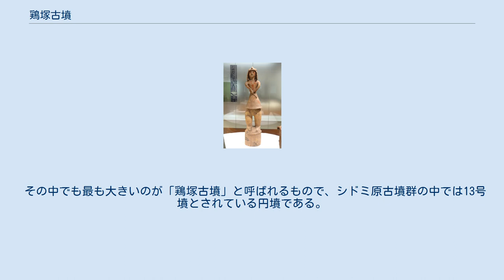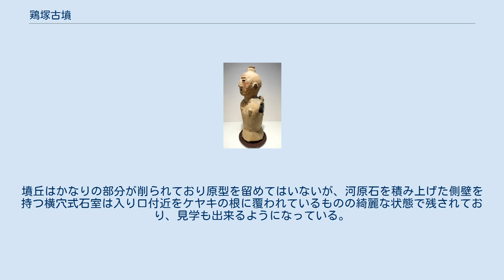鶏塚古墳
鶏塚古墳石室内（2010年6月現在） 埴輪 鶏 鶏塚古墳（にわとりづかこふん）は、栃木県真岡市京泉にある、古墳時代後期後半のものと推定される円墳で、栃木県指定の史跡。
 真岡市の北方、五行川左岸の沖積地にある京泉（きょうせん）地区一帯にはかつて17基から成る「京泉シドミ原古墳群」（文献によっては「京泉シトミ原古墳」とも記述されている）が形成されていた。
しかし宅地化や耕地整理に伴い多くの墳丘が削平されてしまい、現在残るのは半壊以上のものも含め8基のみとなっている。
 その中でも最も大きいのが「鶏塚古墳」と呼ばれるもので、シドミ原古墳群の中では13号墳とされている円墳である。
「鶏塚古墳」の名前の由来は後述の「鶏形埴輪」が出土したことによる。
 古墳時代後期後半の6世紀末頃に築かれたと推定され、大きさは2006年現在で東西約22m、南北約18m、高さ約2.5m。
石室は長さ（奥行き）5.68m、幅は入り口付近が0.81m、奥が1.58m、高さは1.2 〜 1.5m程度。
墳丘はかなりの部分が削られており原型を留めてはいないが、河原石を積み上げた側壁を持つ横穴式石室は入り口付近をケヤキの根に覆われているものの綺麗な状態で残されており、見学も出来るようになっている。
 良く形状を捉えた「鶏形埴輪」や陰部を露出させ赤く彩色した埴輪の「女性像」など、芸術的評価も高い貴重な出土品が多くあり、上記の出土品は全て東京国立博物館に収蔵されている。
 〒321-4406 栃木県真岡市京泉（真岡市北運動場近く）（ 北緯36度28分57.6秒 東経140度1分51.1秒 / 北緯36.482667度 東経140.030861度 / 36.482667; 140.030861）